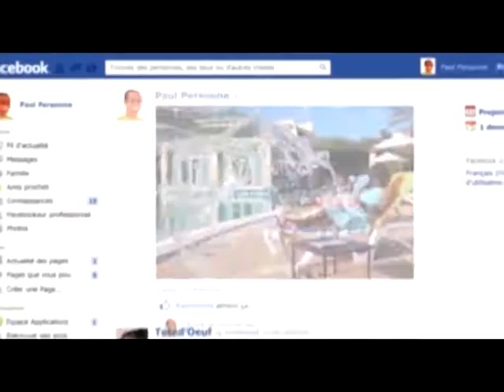Moov Bénin 3.75 G ... Et ma life passa en haut débit !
... Et ma life passa en haut débit !